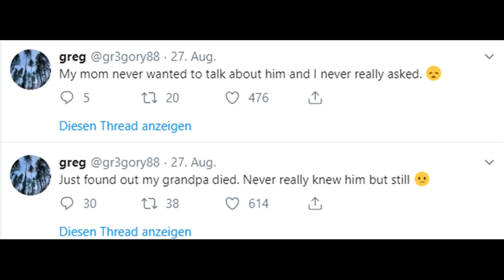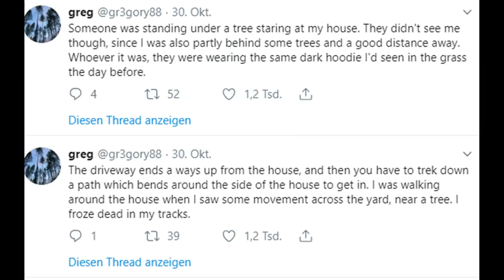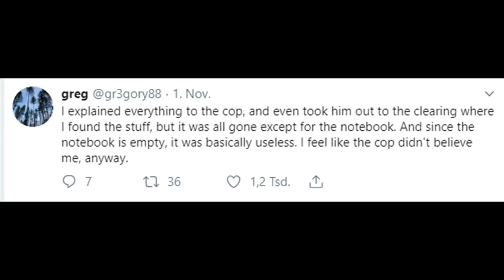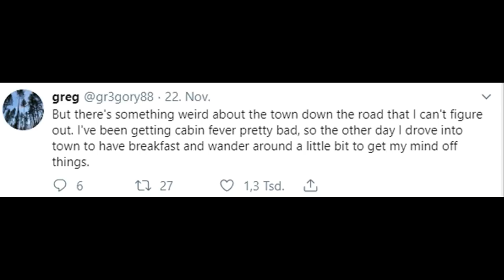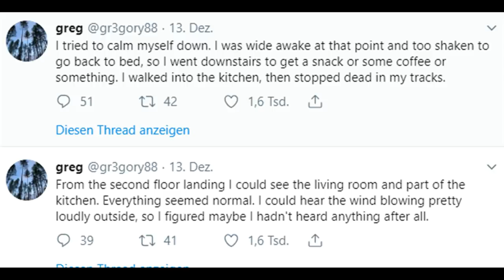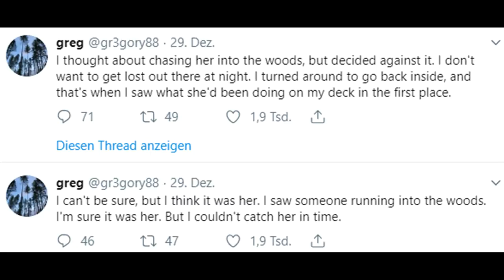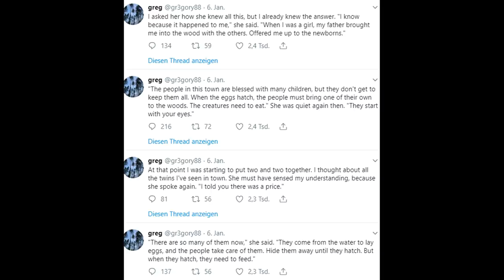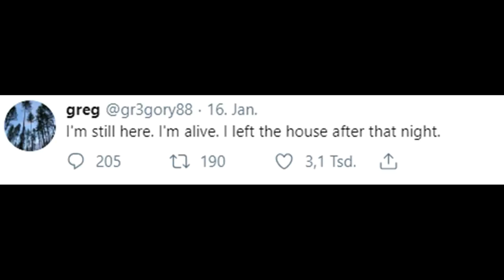Das gruselige Gr3gory88 Twitter Mysterium!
Hier für euch, das vielleicht gruseligste Twitter Mysterium, welches ich jemals gelesen habe! Es geht um einen Mann der alleine im Wald lebt und von seltsamen Wesen beobachtet wird, viel Spaß!